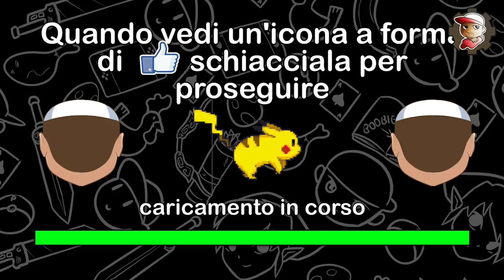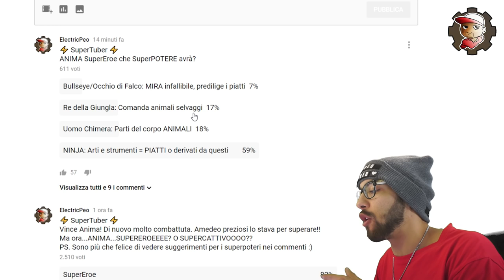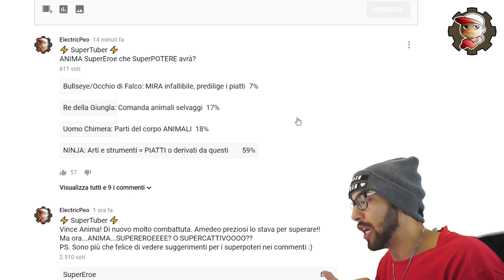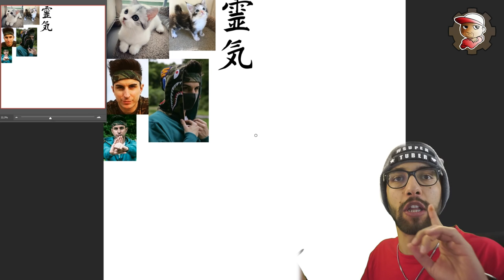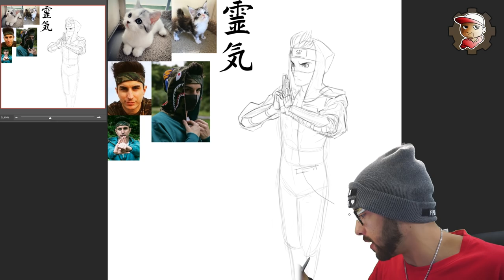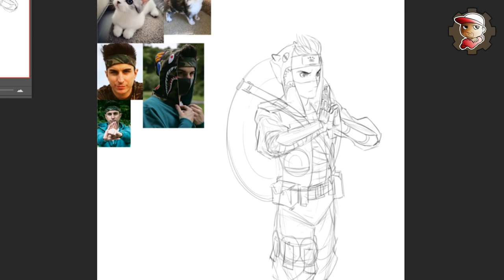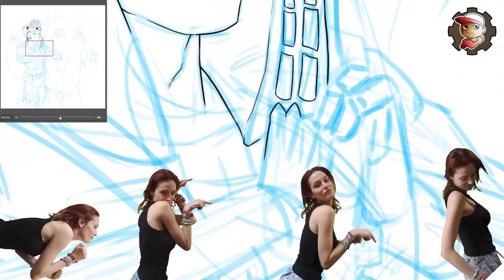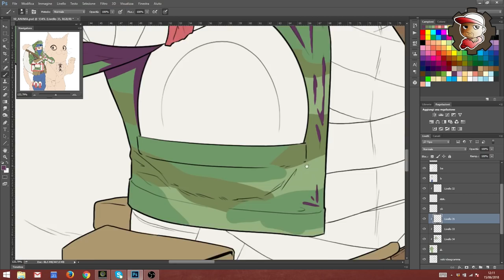Disegno ANIMA Ninja dei PIATTI SuperEroe - SuperTuber - 10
Per il SuperTuber di oggi abbiamo un Anima Ninja dei piatti evocatore di gattoni! DISEGNO TOP!